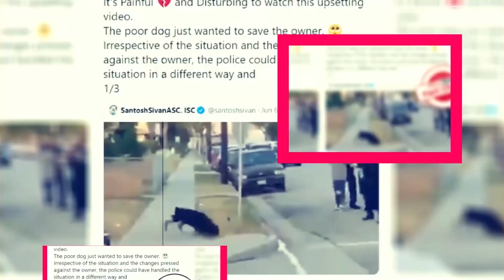Summary Of Series Spiral: Every Thing You Need To Know! - Premiere Next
Summary Of Series Spiral: Every Thing You Need To Know!
In this video, you are going to get all information related to Spiral.
Spiral: From the book, Saw is an approaching American Horror film.